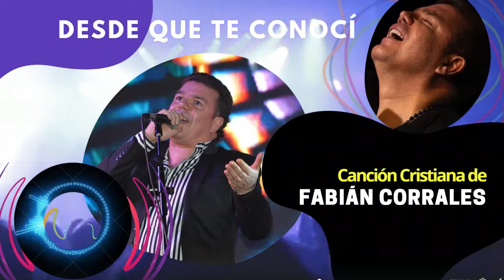Fabián Corrales | le canta a CRISTO | Desde que te Conocí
"Desde que te conocí", la primera canción cristiana que el Cantautor Fabián Corrales canta para Dios.